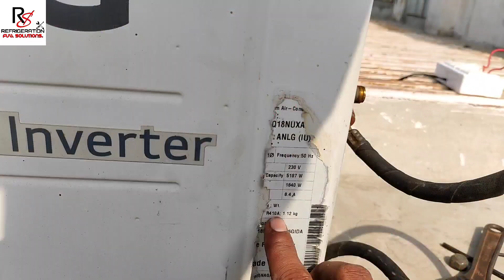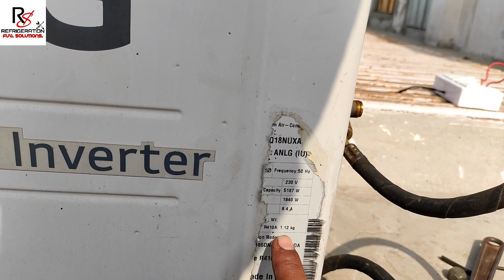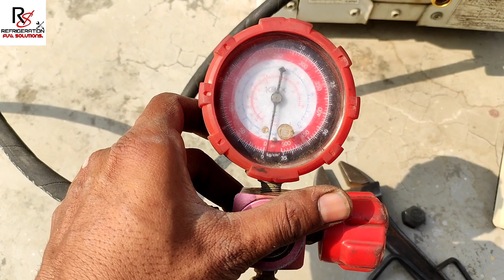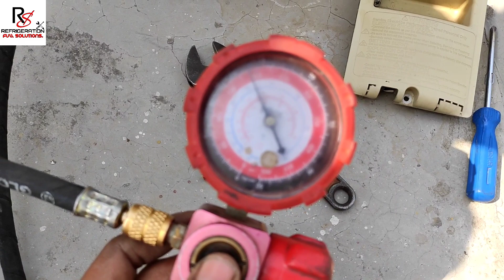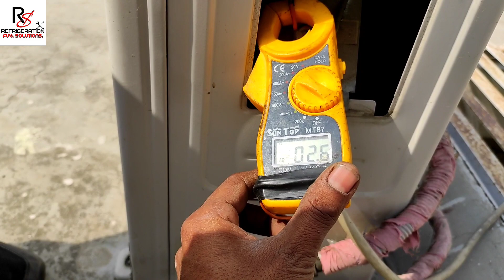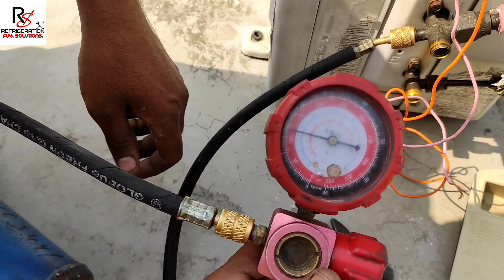charging r410a refrigerant,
R410A GAS charging,
how to charge 410a system after vacuum,
r410 gas charging pressure,
r410a air conditioner,
r410a gas charging,
r410a gas charging in inverter ac,
r410a gas pressure,
r410a refrigerant,
R410A GAS charging and Safty while filling,  R410A GAS Charging और भरते समय सावधानिया,
R410a gas charge in inverter ac,
inverter ac gas charge,
r410a gas charging,
r410 gas charging in hindi,
r410a refrigerant charging,
ac gas charging r410a,
air conditioner gas filling,
air conditioner gas refill,
gas charging, gas charging in ac 410,
inverter ac gas charging,
inverter ac gas charging 410a,
inverter ac gas charging process,
r410 ac gas pressure, r410 charging,
r410 gas, r410 gas charging,
R410A GAS Charging और भरते समय सावधानिया, R410A GAS charging and Safty while filling,

double door refrigerator cooling problem
Open link:- 👇

Refrigerator choking, problem, solution, types in hindi
Open link:- 👇

how to connection relay with capacitor 👉 running  starting in fridge.

Refrigerator suction pipe ice problem solve|Refrigerator slow cooling problem solve.

fridge chalte chalte Bahut jayad awaz kar raha hai, Refrigerator sound problem, freeze ki noise kyu.

Keep love.
Keep Like. ❤
Keep Share.
Keep Comments.